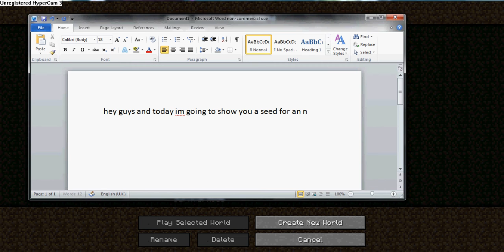minecraft npc village seed- seed is in description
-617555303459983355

this village has a few chest with items in it including obsidian iron, iron sword and other items in the video